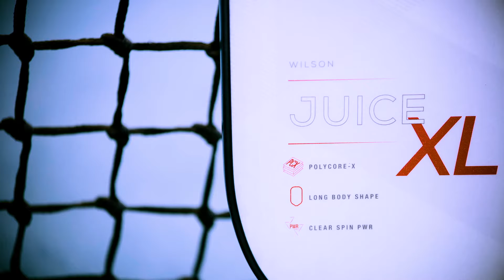Wilson Pickleball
Introducing Wilson Pickleball Paddles and technology.